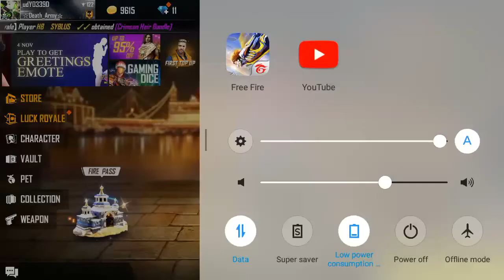October 26, 2021